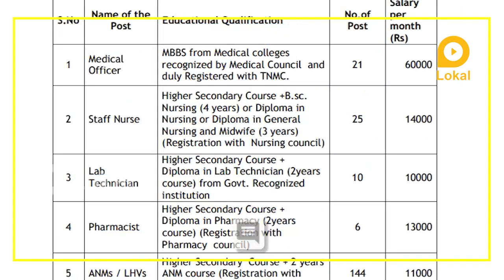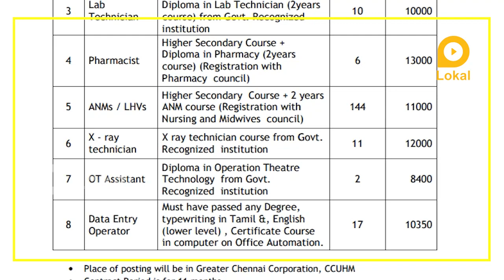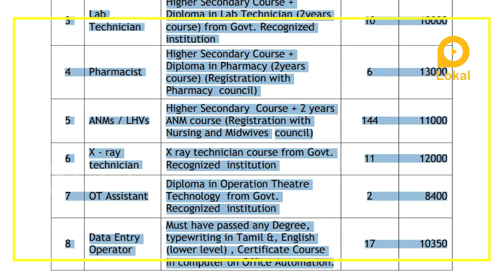Tamilnadu மாநகராட்சி வேலைவாய்ப்பு மொத்தம் 279 காலியிடங்கள் 12th படித்தவர்கள் விண்ணப்பிக்கலாம்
தமிழ்நாடு மாநகராட்சி  வேலைவாய்ப்புகள் அறிவிப்பு  வெளியாகியுள்ளது. இந்த வேலையின் விவரங்கள் என்ன ? கல்வி தகுதி என்ன? என்பன இந்த வீடியோவினில்
 தெளிவாக விளக்கப்பட்டிருகிறது. மேலும் வீடியோவில் எவ்வாறு விண்ணபிக்க வேண்டும் என்ற செயல்முறை விளக்கமும் கொடுக்கப்பட்டுள்ளது. உங்கள் அனைத்து சந்தேகங்களையும் தீர்க்க,
வேலையினை பற்றிய முழு விவரத்தையும் அறிந்திட, வீடியோவினை முழுவதுமாகக் காணுங்கள்!

Chennai Corporation Recruitment has been announced for Medical Officer, Staff Nurse,  Lab Technician, Pharmacist, ANMs / LHVs, X – ray technician, OT Assistant, Data Entry Operator with education 12th/ Degree/ Diploma/ MBBS/ MD/MS can apply. What are the details of this work? Are clearly explained
in this video. The video also explains the process of how to apply.

1. Lokal Jobs Tamil
2. freejobalert
3. tamilnadujobalerts 2021
4. govt job vacancy 2021
5. govt jobs 2021 tamil